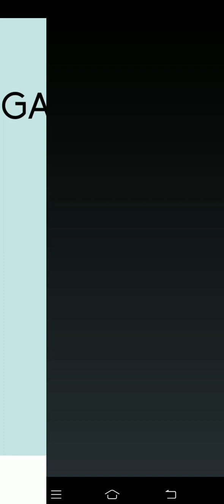Flip Bottle Gameplay